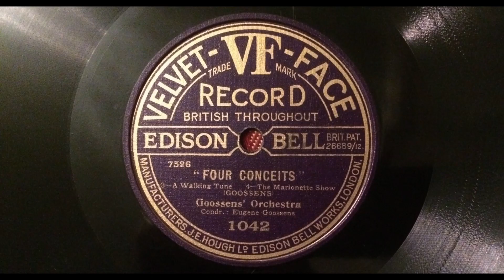Eugene Goosens: Four Conceits (Goosens' Orchestra, 1922)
A real oddity, this record!  1. The Gargoyle - 2. Dance Memories - 3. A Walking Tune - 4. The Marionette Show
Velvet Face 1042, issued in 1922 (acoustic).
EMG Mk Xb Oversize gramophone, EMG 2-spring soundbox, Burmese Colour Needle (thorn).